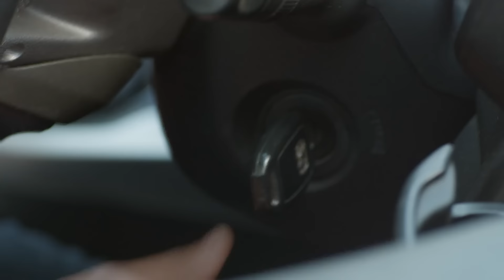दिव्याला शिव आणि आशु एकत्र सापडतात - Shiva - Latest Full Ep - 28 - Shiva - Zee Marathi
Before Divya can complain to Vandana about Shiva, Chandan arrives there. Suhas gets irked on learning that Ashu completed the given task. Divya quizzes Shiva to find out more about her bond with Ashu.

Show Name : Shiva
Producer/Star Cast : Purva Phadake
Episode No : 28

A bold and unapologetic Shiva, aspiring to be an IPS officer, marries wealthy Ashutosh. As challenges surface, their contrasting strengths become the source of resilience in their relationship.

Shiva - Full Ep - 28 - Shiva - Zee Marathi